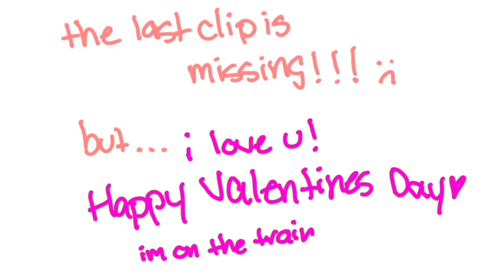valentines day pizza mukbang with my bestie | leahallyannah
happy valentines day! if u dont have a valentine ill be urs bc same
heres a fun lil pizza mukbang with my best friend luis!

💛 the beautiful graphic of me in my intro was done by @joel.burgos on IG (he’s also done all of the drawn logos i’ve used)

I wasnt planning on coming back with this video but I enjoyed filming/editing it a lot. my break was really good, I did alot of self exploration and learned aloooot about myself. I still am! thank you for being patient with me.